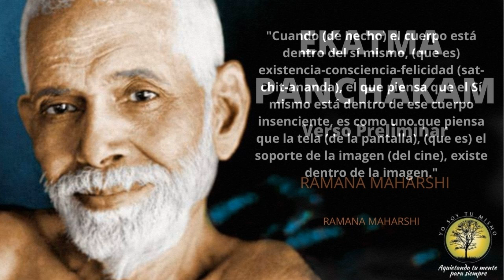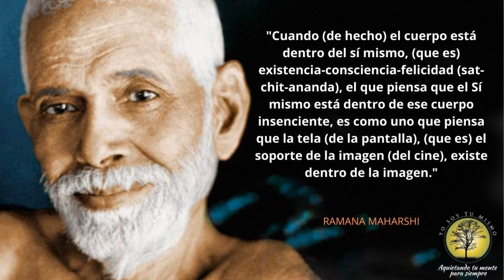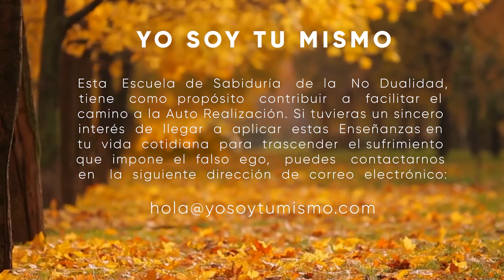Ramana Maharshi ~Ekatma Panchakam ~Verso Preliminar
En este Verso Preliminar del Ekatma Panchakam, Bhagavan nos lleva a la misma y pura esencia del Si Mismo, nuestra naturaleza real.

🙏 Que cualquier bondad que surja de estas lecturas/ofrendas sea para el beneficio de todos los seres sintientes. ❤️ Un profundo agradecimiento a todos los donantes por sus ofrendas de generosidad en apoyo de este canal y su intención. Cada día me conmueve profundamente vuestro cálido apoyo y vuestros amables mensajes de gratitud. ¡Activa el '🔔' para recibir notificaciones de nuevas publicaciones!

🔆 Gracias a todos los que me han escrito para preguntar sobre la posibilidad de ofrecer una donación para expresar el aprecio por este canal. Sois bienvenidos a hacerlo, y todas las ofrendas se destinarán a facilitar el estudio de estas Enseñanzas. Hay dos opciones para donar utilizando esta dirección de correo electrónico: con PayPal y Transferwise (si tienes tus propias cuentas) o utilizando este enlace Alternativamente, si prefieres hacer un ingreso bancario en la cuenta de la Escuela Yo Soy Tu Mismo, ya sea a nivel internacional o nacional, ponte en contacto con nosotros en la dirección de correo electrónico anterior para obtener los detalles de la cuenta.